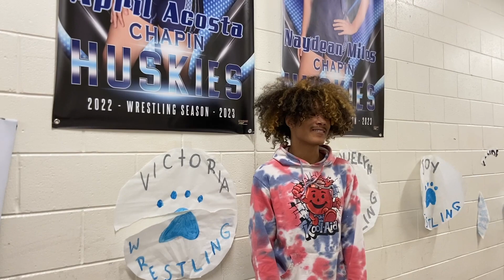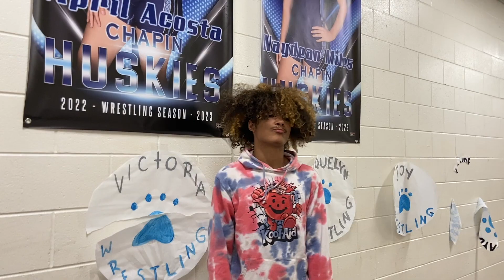High winds affect student activities